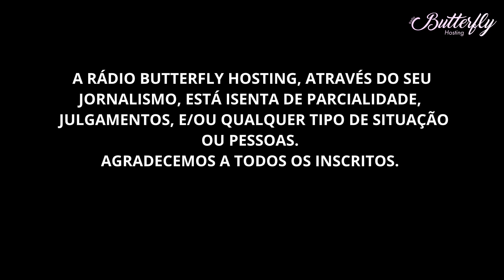ASSALTO SURPRESA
ELES TENTARAM VEJA O QUE ACONTECEU.